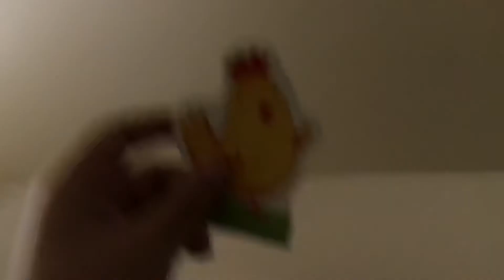chicken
No one got hurt but chicken